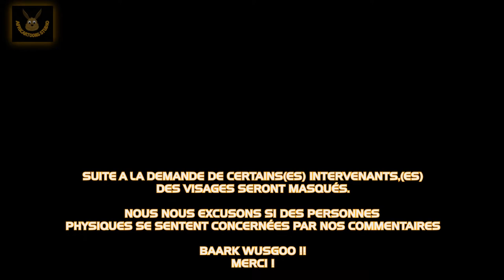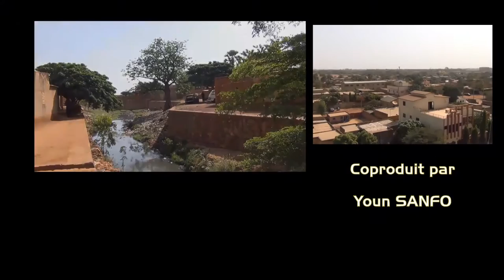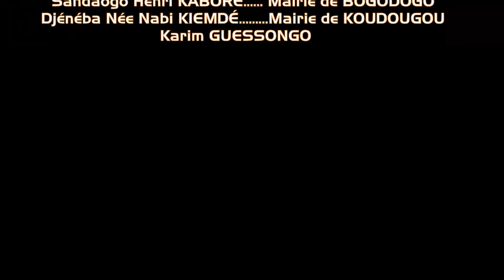INVASION Déchets plastiques au Burkina Faso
Un film documentaire sur la prolifération des déchets plastiques au Burkina Faso.
Réalisé par Claver YAMEOGO  et produit par Satoko ENDO et Africartoons Studio.